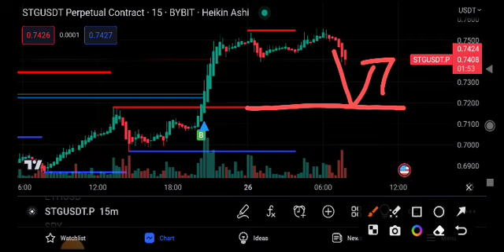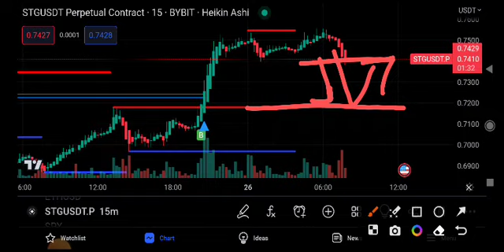STG COIN Price Prediction Update! STG News Today